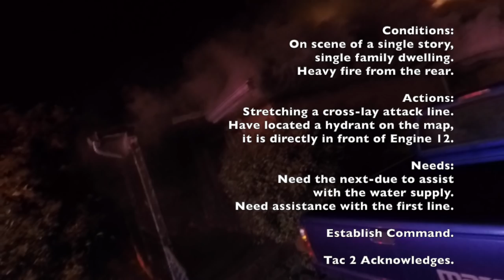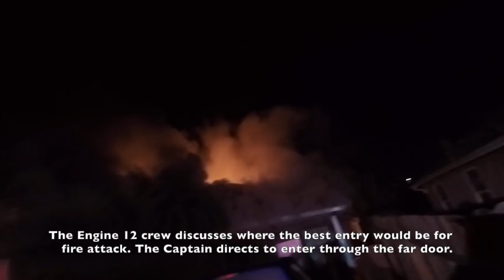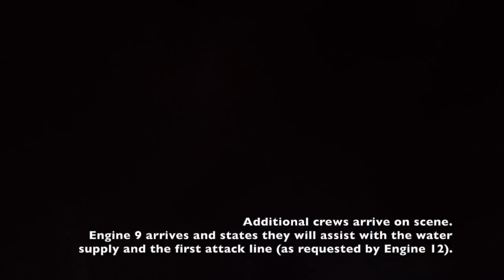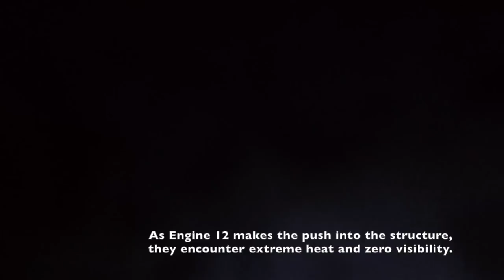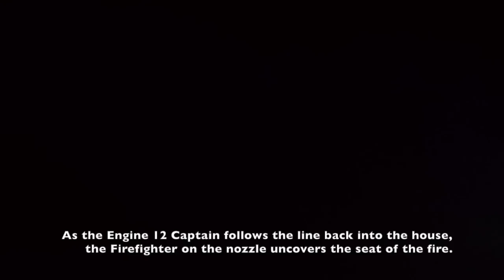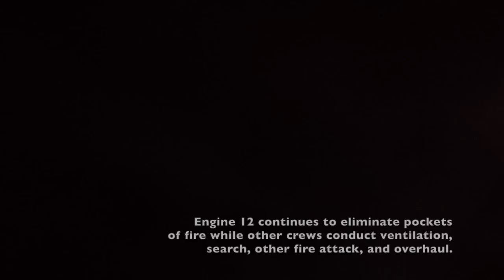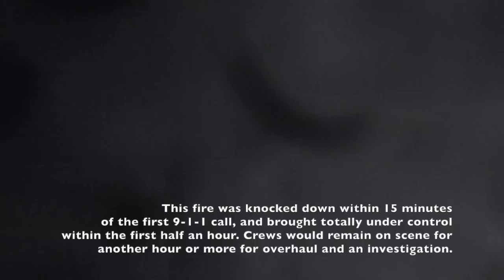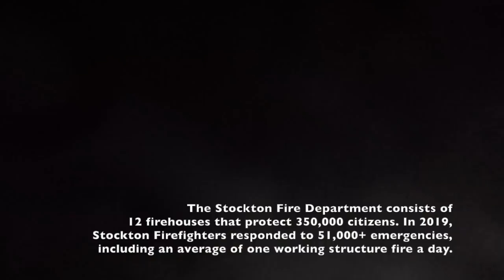Fire Attack & Door Control At Single Story, Single Family Dwelling • Stockton, CA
Stockton firefighters responded to reports of a house on fire in the early morning of Wednesday December 2nd, 2020. Engine 12 arrived on scene on North Oro to a single story, single family dwelling with fire showing from the rear of the structure. Engine 12's crew stretched an attack line, decided a point of entry closest to the fire, maintained door control while donning safety equipment, and conducted fire attack. After other crews arrived on scene, Engine 12 made entry into the structure and engaged in a demanding firefight. The blaze was extinguished without injury or incident in approximately 20 minutes after the initial call to 9-1-1.

We thank you for your views, support, feedback, and comments. Comments that contain profanity, incite controversy, or are intended to 'troll' will be deleted. We can not express enough that this video is intended to educate the public on what Stockton Firefighters must encounter- not host a platform for people to argue about personal issues or the fire service. We reserve the right to delete comments as we see fit.

The Stockton Fire Department consists of 12 firehouses, and protects 350,000 people. Stockton Firefighters responded to more than 51,000 emergencies in 2019, including an average of at least one working structure fire a day.

We are proud to serve the citizens and City of Stockton, California.